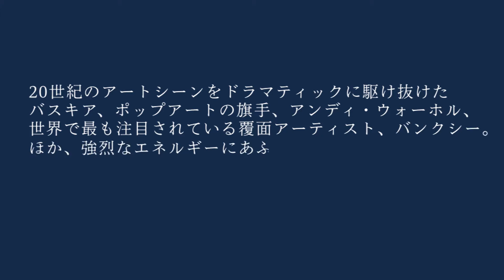東武 秋の絵画市 バスキア×バンクシー×ウォーホル コンテンポラリー特集